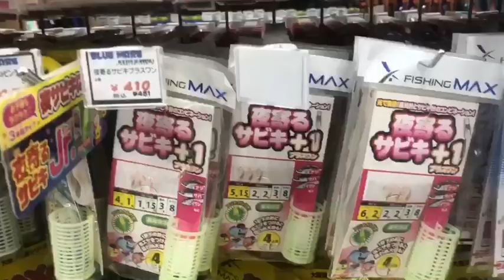神戸空港クールナイトフィッシング盛り上がってます！fishingmax神戸ハーバー店